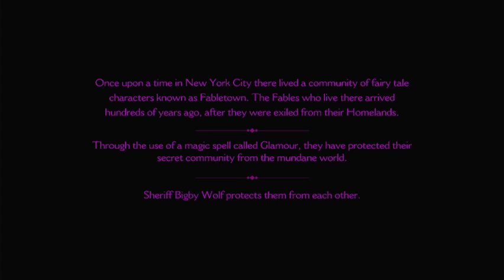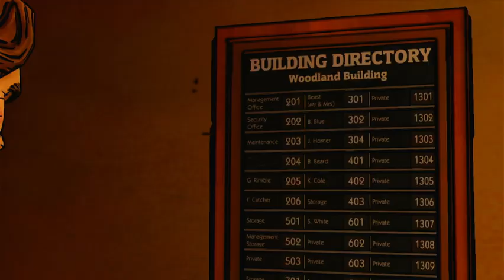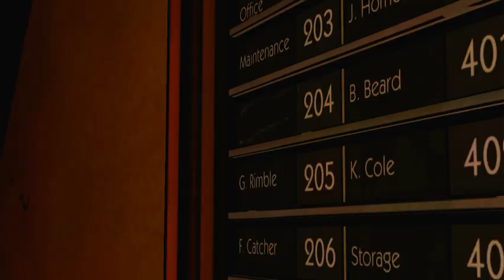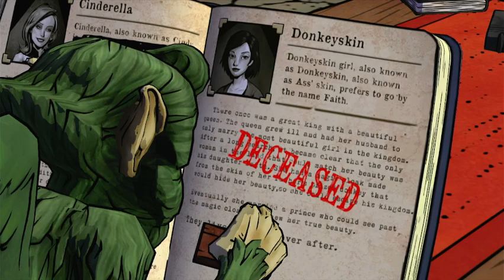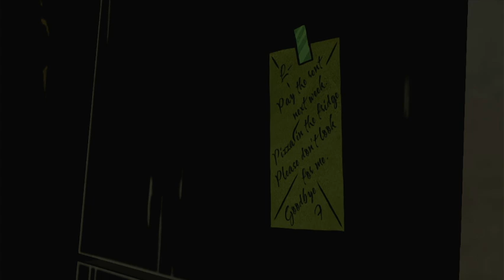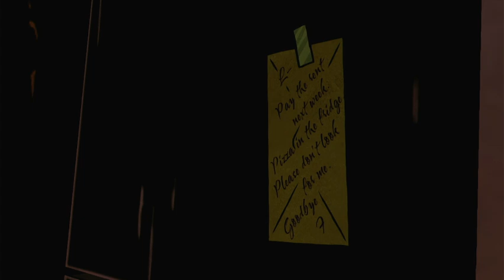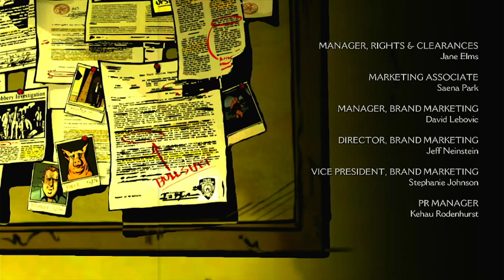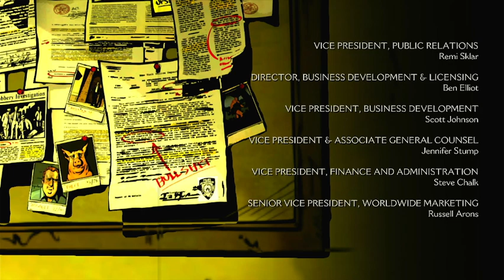The Wolf Among Us - Episodio I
Gameplay de The Wolf Among Us no Xbox 360